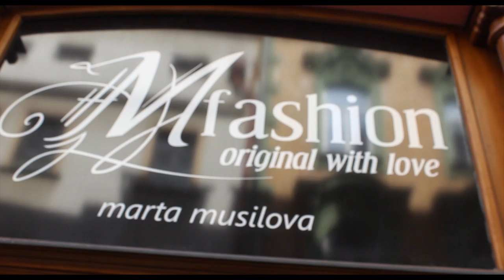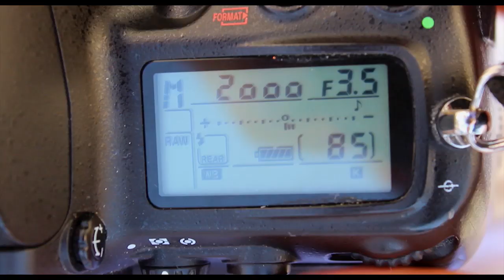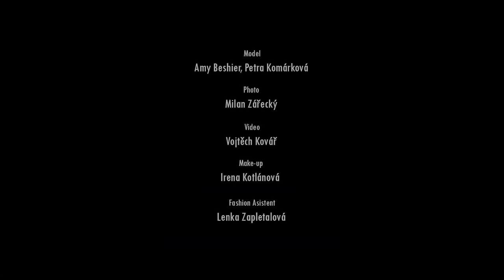Backstage - Mfashion Miracle Story 2014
Photo: Milan Zářecký
Video: Vojta Kovář
Fashion: Mfashion - Marta Musilová
Model: Amy Beshier, Petra Komárková
Make-up: Irena Kotlánová
Fashion Asistent: Lenka Zapletalová
Place: Horní náměstí Olomouc, ul. 8. května Olomouc, ul. Ostružnická Olomouc